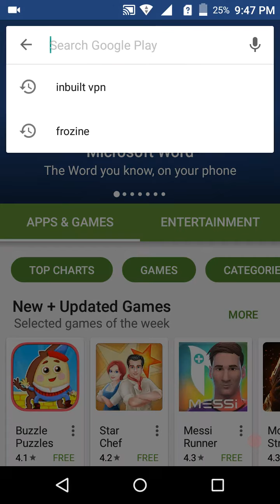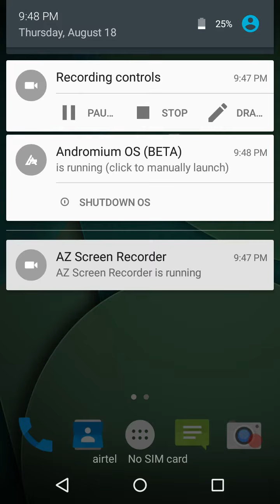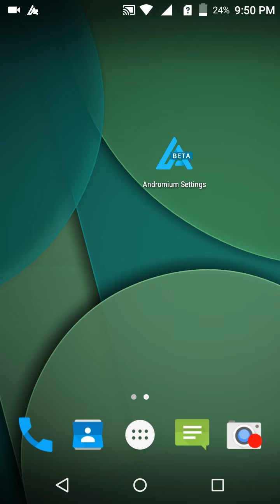use WINDOWS in any ANDROID